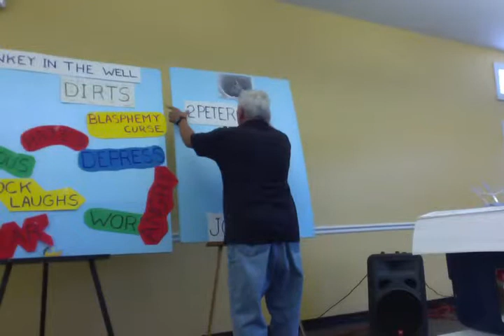SOUTHEAST DEAF RETREAT STUDY BIBLE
GENESIS 5:1-7,MATTHEW 24:36-39,2 PETER 3:10,LUKE 6:27-28.ROMANS 12:21